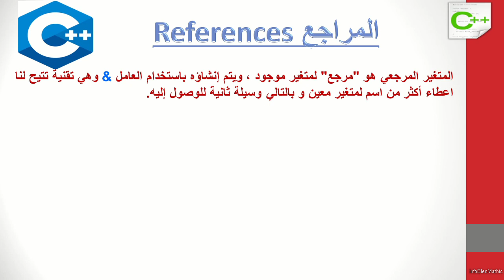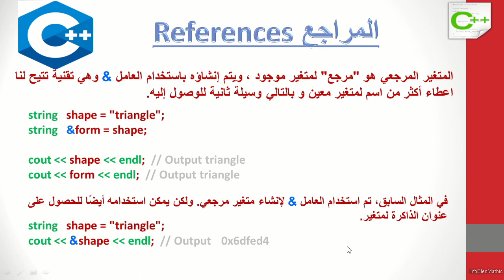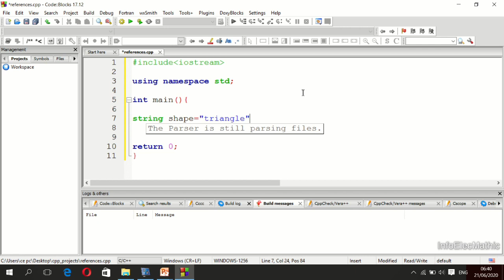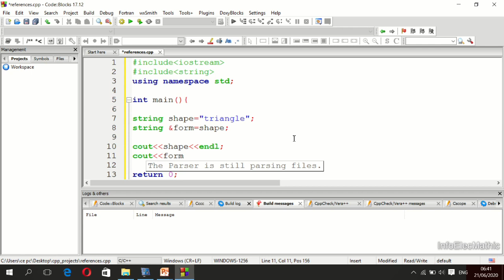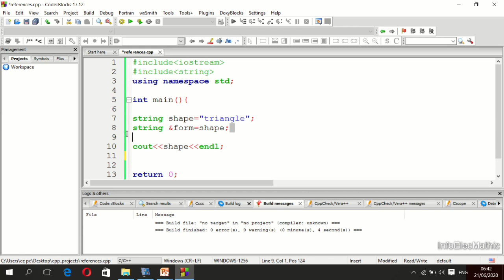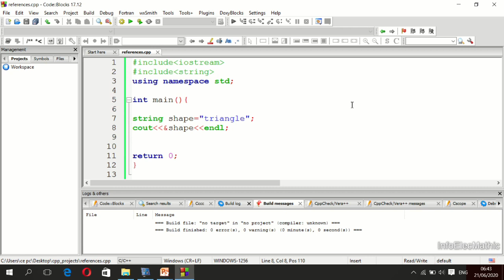References in C++ المراجع في لغة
عنوان المتغير في الذاكرة ، المتغير المرجعي ، C++ المراجع في
references in C++, ampersand, memory address,variable reference,&.
references en C++,adresse mémoire, référence vers une variable.
By HICHAM DIOUANE